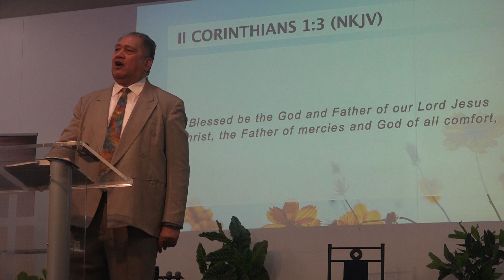Father's Day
Message by Pastor Iliafi Esera of Faith City Church, Wanganui, New Zealand.     4 September 2022